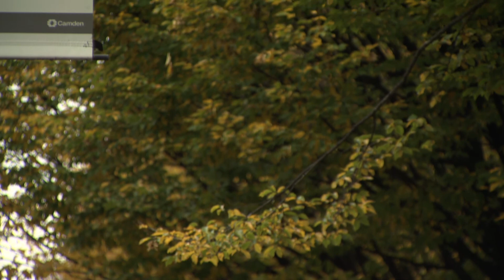Generation Homeless Fix on ITV London, December 2015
Seb (24) wants to raise awareness of London’s young 'hidden' homeless, as he’s concerned they are often overlooked.